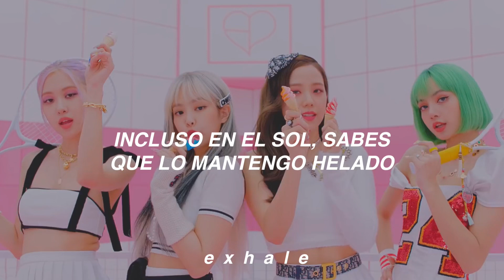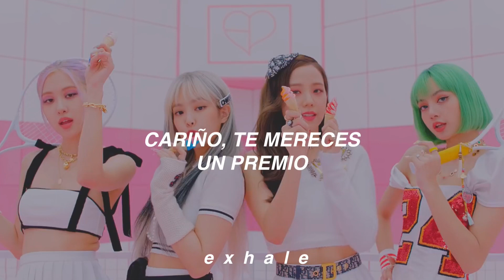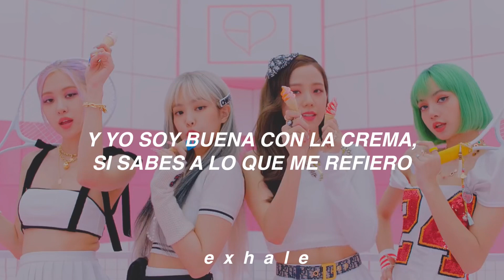BLACKPINK & Selena Gomez - Ice Cream (Traducida al español)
Segundo, la canción esta llena de modismos y palabras con doble sentido, por lo cual no la traduci literalmente y la adapté, espero aclararlo aquí:

“Snow come chilly, get it free like Willy”
Snow cone chilly hace referencia a joyería,
Get it Free like Willy hace referencia a la película “Liberen a Willy” la palabra free funciona como “liberar” y “gratis”

“In the jeans like Billie” hace referencia a “Billie Jean” de Michael Jackson
“Poppin’ like a wheelie” simplemente es hacer un “caballito” en la motocicleta

“Play the part like Moses, keep it fresh like roses”

“Play the part like Moses” hace referencia a la biblia cuando Moisés SEPARA el MAR ROJO.
“Keep it fresh like roses” podría traducirse como “mantenlo fresco como rosas” sin embargo tiene el significado de “mantener frescas las cosas” entre una pareja, o sea que no sea aburrido, que le traiga rosas, que le sorprenda, todo eso.

“Diamonds in my wrist” pues es básicamente eso, diamantes en su muñeca pero cuando es “ice on my wrist” Es una expresión utilizada para decir que se tiene mucho dinero o que usa cosas muy costosas.

“Get the bag with the cream” vulgarmente tambien suele decírsele “crema” al dinero